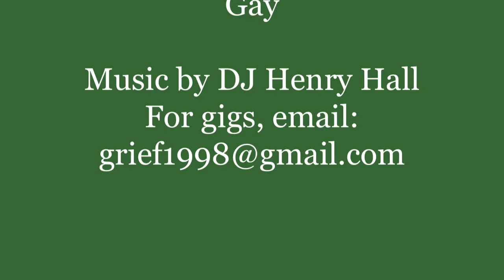The Blitz - Week Five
Reviewing and previewing high school football